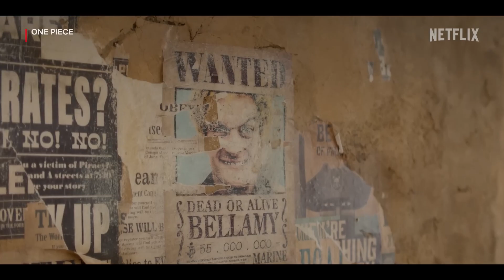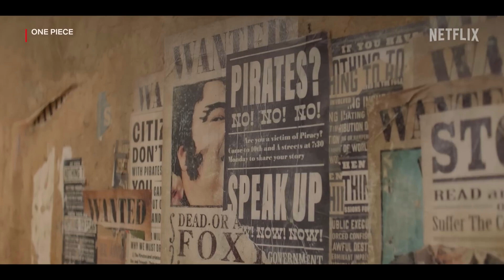One Piece: REACTION AL PRIMO TRAILER. Forse non è un Cesso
Ecco la nostra REACTION al primo trailer di One Piece.